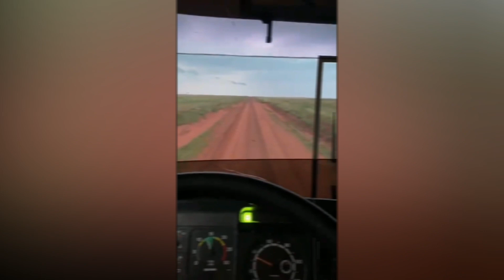Tornado Inusual Sorprende Dejando Varios Heridos Y Viviendas Destruidas En Caaguazú De Paraguay...